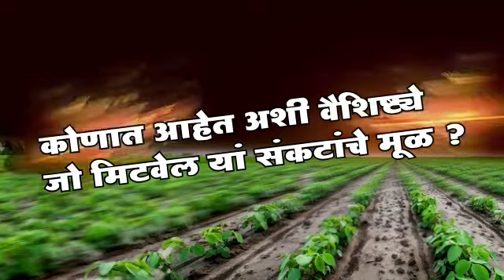weed controling chemical(Amora) in soyabean crop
Video from Ratik patil